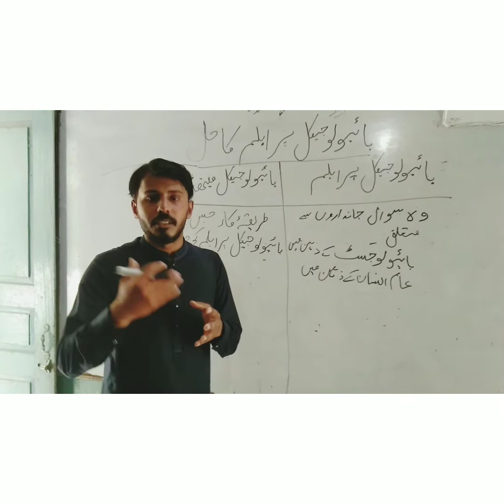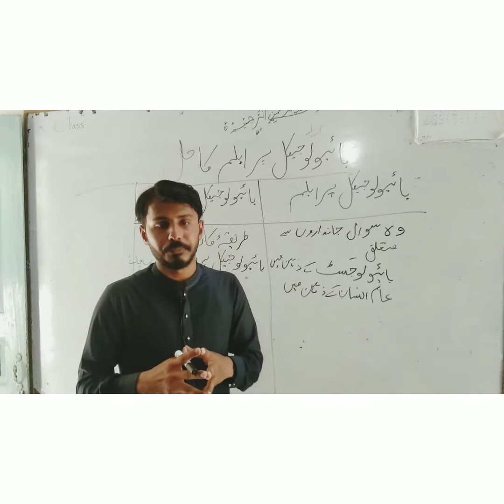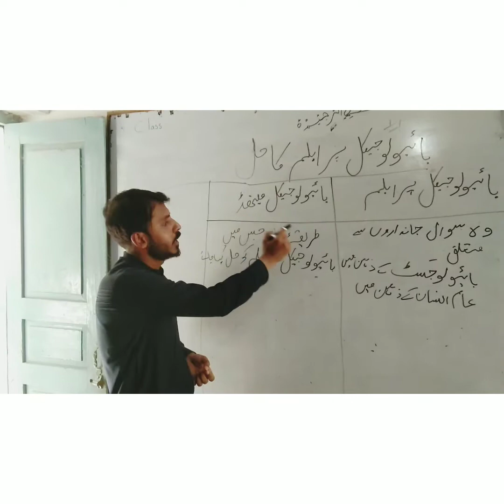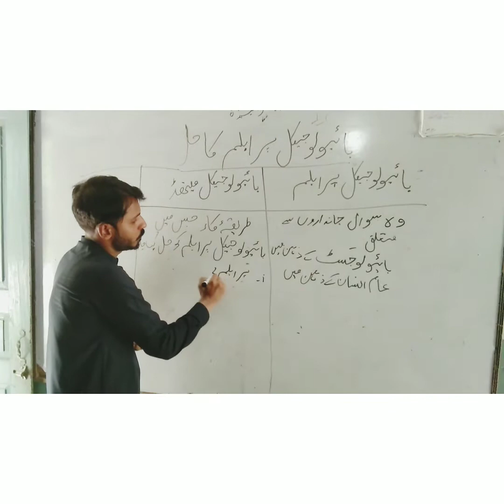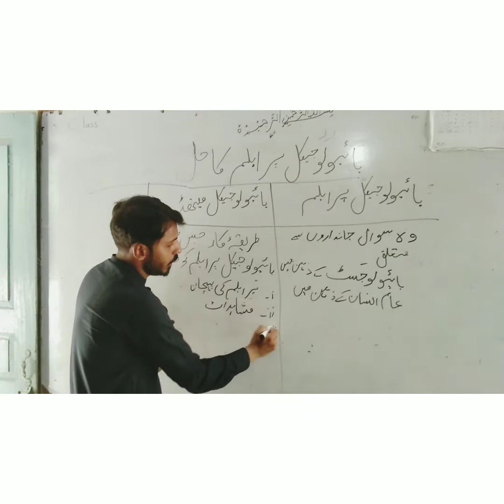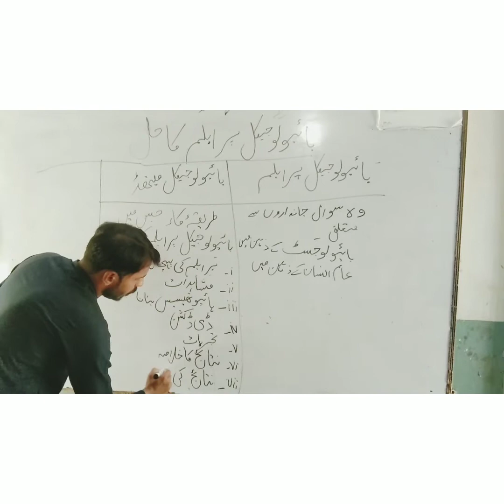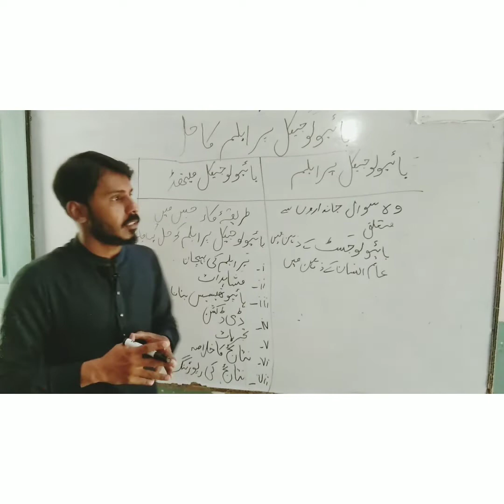Solving A Biological Problem|Biological Method| Zaki Hassan Zaidi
Students will learn .

*What is Biological Problem

*Biological Method

*Different steps of Biological Method